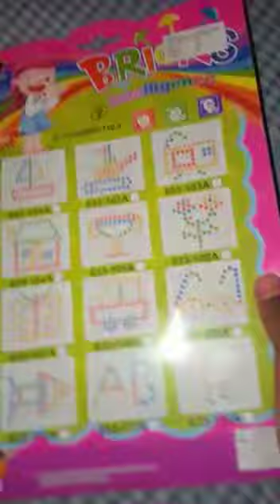Unboxing bricks toy